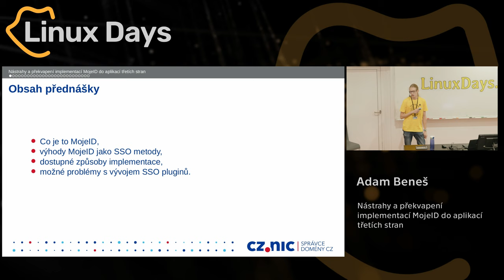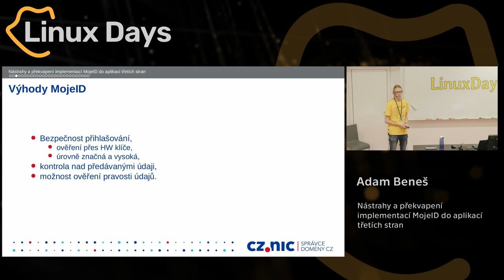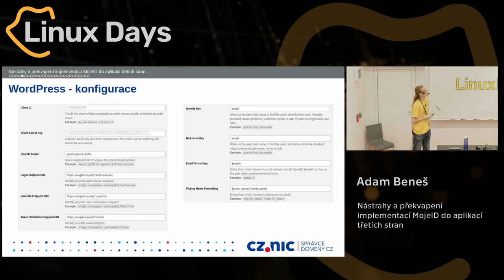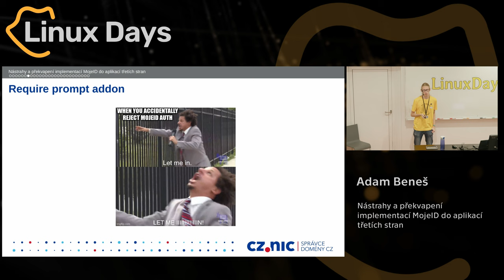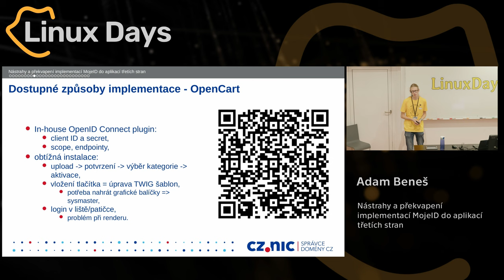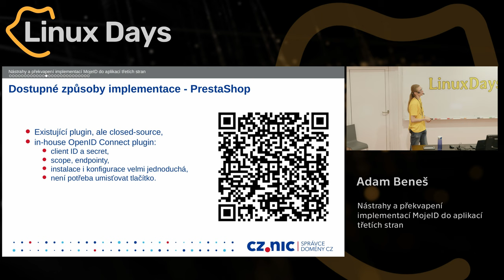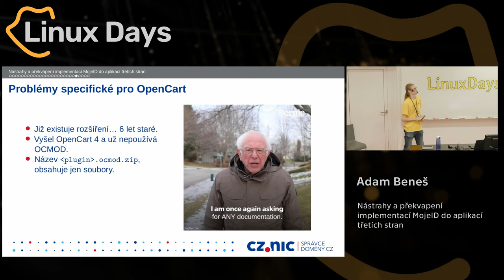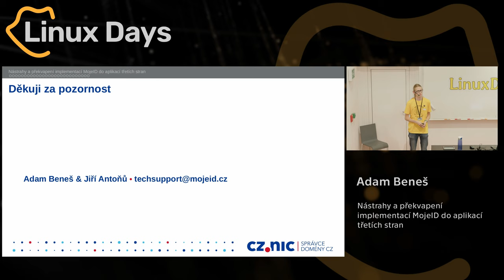Nástrahy a překvapení implementací MojeID do aplikací třetích stran (Adam Beneš)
Abstrakt:
Představíme si MojeID a jeho výhody jako Single-sign on metody, podíváme se na dostupné způsoby implementace do aplikací třetích stran a povíme si něco k možným problémům s vývojem SSO pluginů.